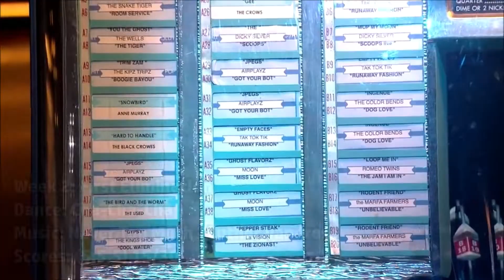DWTS Bust: Season 29 Charles Oakley & Emma Slater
Not only Charles had the best attitude, he also tried his best.

My channel is based on the good and bad history of Dancing With The Stars. I Love Dancing With The Stars and i love doing videos about them.